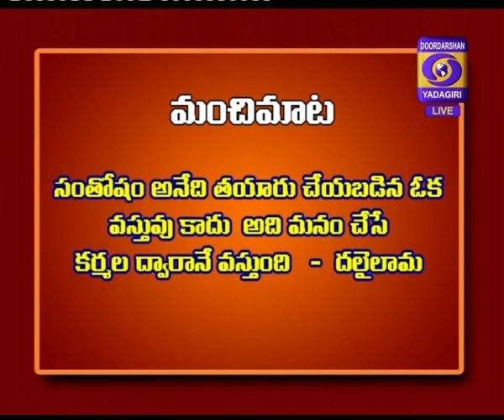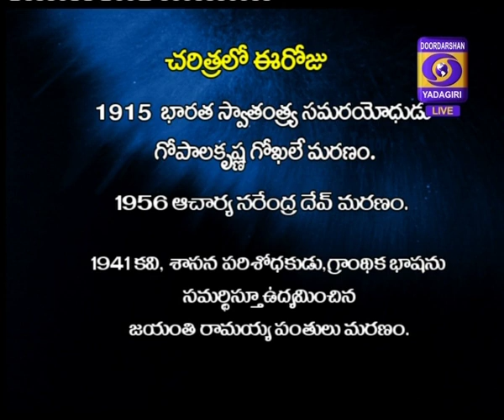Good Morning Telangana,D/L:19/02/2020,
Pujitha Nilam (IPS) - Additional DCP , She Teams, Hyderabad.